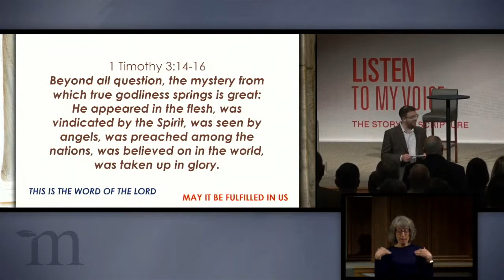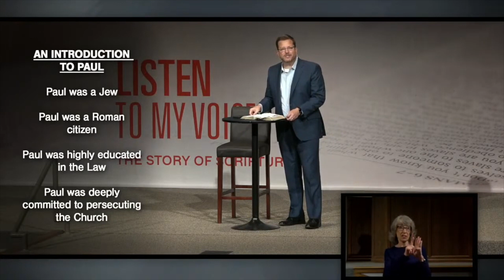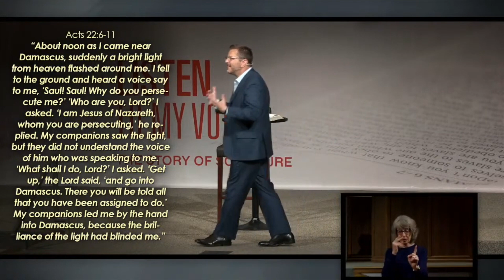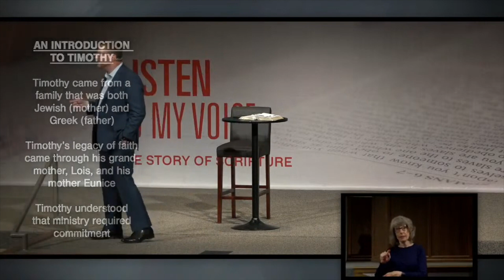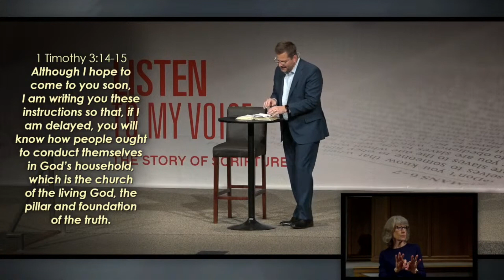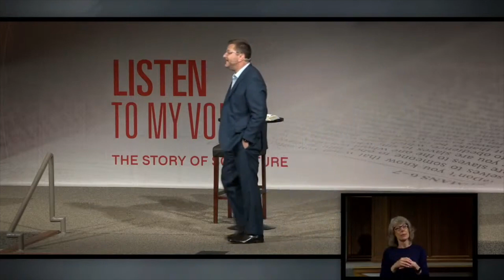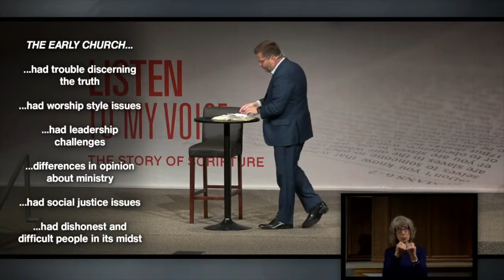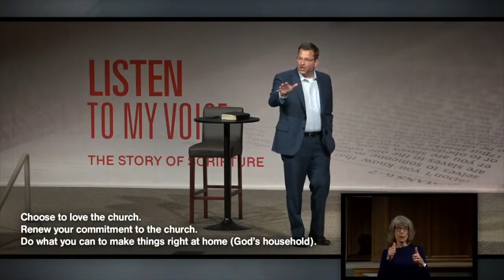Listen To My Voice: The Church of the Living God, the Pillar and Foundation of the Truth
Nathan Mellor continued our series on the Church. This week our focus is on the church as the “pillar and foundation of the truth.” This description, which is taken from I Timothy 3:15, was written to a young minister who had been called to lead in a church facing numerous challenges. Discover how Timothy stayed committed to God and his fellow Christians while ministering to a church that struggled with issues that are very similar to what many churches are facing today.